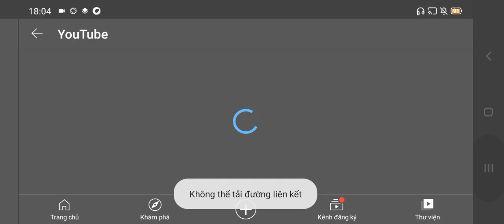SUBWAY SURFERS PARIS 2021: LUCY (ANDROID, # VOS)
SUBWAY SURFERS PARIS 2021: LUCY (ANDROID, # VOS) (29/6/2020)

SUBWAY SURFERS PARIS 2021 (V_2.19.0)

- Travel to the city of light on the Subway Surfers World Tour!

- Meet Alexandre, the music-loving surfer, and dash through the beautiful streets of Paris.

- Unlock the colorful Paint Palette board and go for a surf down the subway with Parkour Rin.

- Team up with Coco, the loveable mime, and collect Tokens to unlock fun prizes in the Season Hunt.

- New fun and fresh bundles, sales, and more in the Subway Surfers Shop.